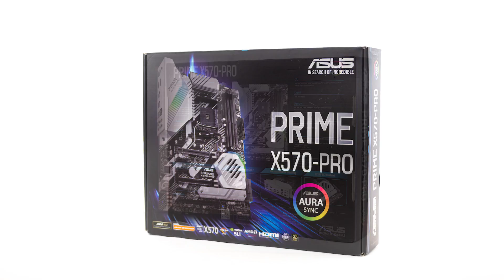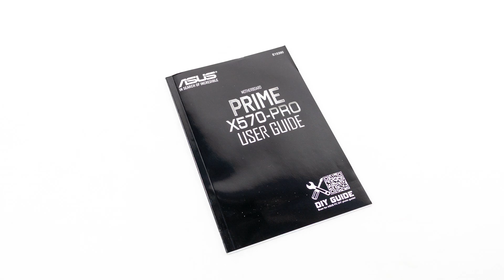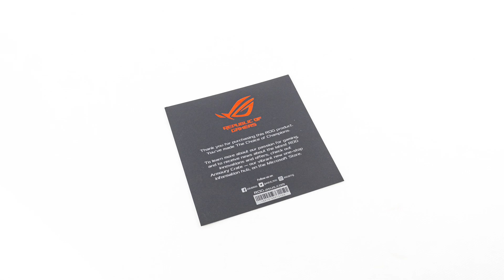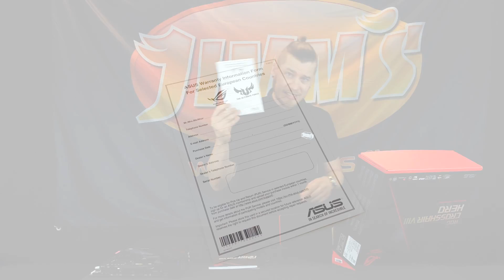Asus Prime X570-PRO + CROSSHAIR VIII HERO unboxing ENGSUB suomeksi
AMD:n Ryzen 3000 -sarja kaipaa arvoisensa alustaa! Keijo katsastaa ASUS ROG uutuusemolevyt tuoreeltaan!

Keijo takes a look at ASUS new Ryzen 3000 compatible motherboards. English subtitles AVAILABLE!

5:10 CROSSHAIR VII HERO